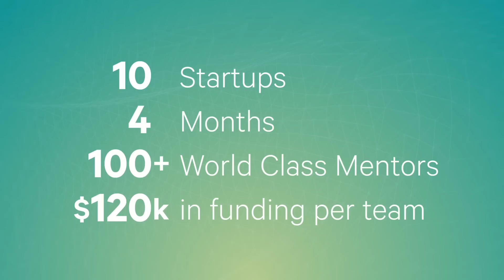Qualcomm Robotics Accelerator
Qualcomm is kick starting the next generation of robotics with the Qualcomm Robotics Accelerator program powered by Techstars.  The goal of this four-month mentorship-driven startup program, is to foster innovation in the robotics space and accelerate the development of the next generation of robotics and intelligent machines.